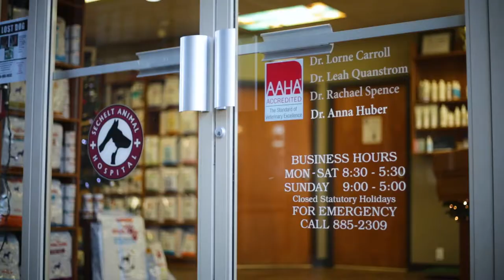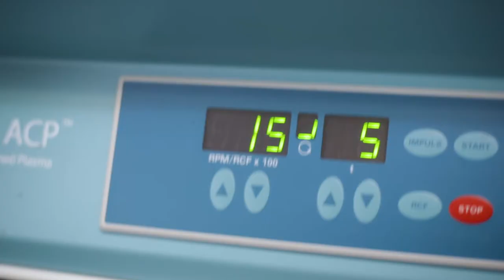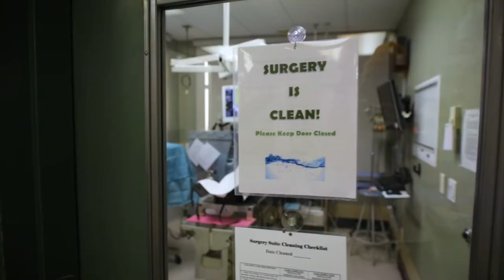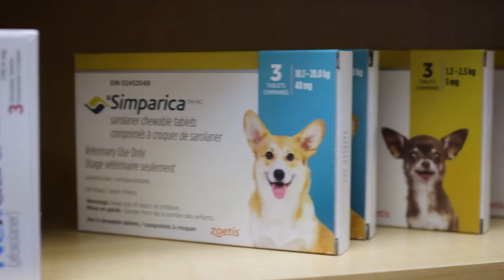Sechelt Animal Hospital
Tour our Hospital